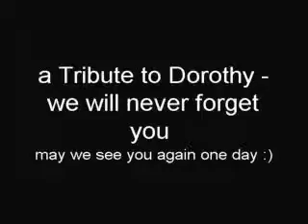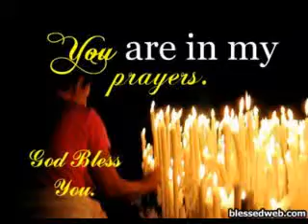Tribute to Dorothy our friend . well meet again my friend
heres a tribute to our friend dorothy
ill never forget her jokes or positive outlook on life
or her vibrant energy for living
even to her last days she was smiling and laughing
but let us not forget that time is of the essence that life is short
so life your life to the fullest